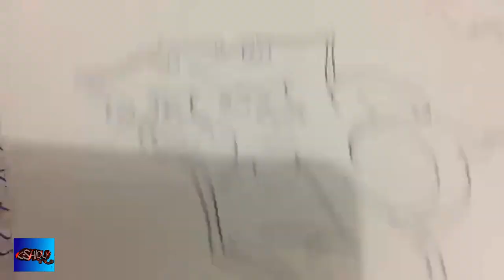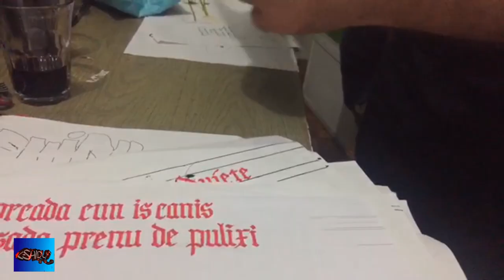Josta - SillaBar 🌴 Audio Production Music Free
Beat and Lettering 4 Heres and Friends
Josta

Twitter ☼ Jostaman
Skype ☼ ShiduLab

A buon rendere.